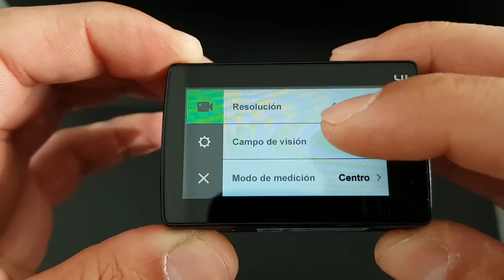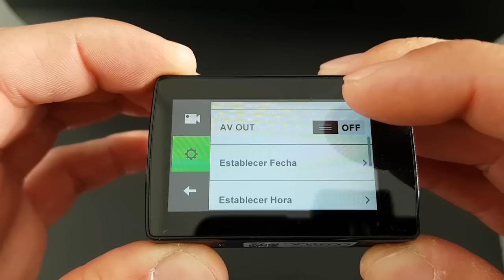COMO GRABAR un PARTIDO de PADEL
Xiaomi Yi 4k+
Ventosa (otro similar